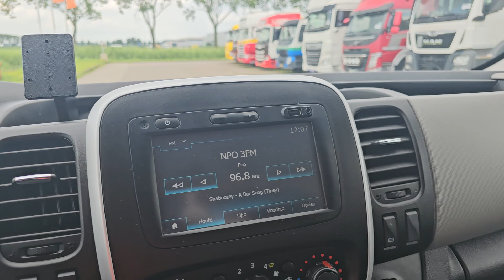Kleyn Vans - RENAULT TRAFIC 1.6 DCI 2018 117,401 km